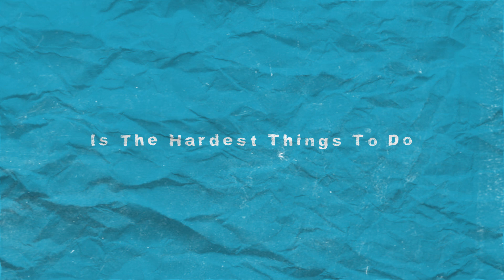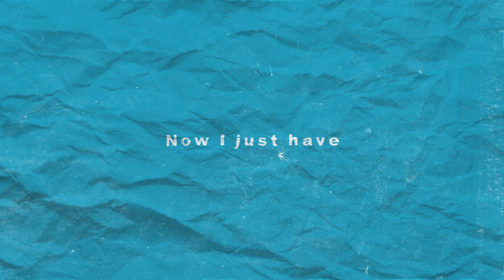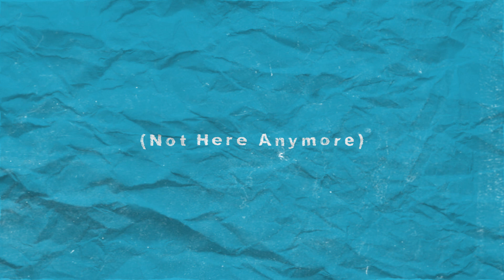Swarna Nag - Bad Luck (Official Music Video)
Please Use Headphones For Better Sound Quality.

I Hope You Like It.I have made it so that it can be used as a intro or in the ending or you can even use it as background music and it's non copyright sound just give me proper credit.

Also Please Comments Down and Tell Me How is it so that I can Improve my music progress and make better musmusic.

Lyrics :-

It started With The Sudden Message I Got
I felt so deep inside the core
I think I couldn't do the things that I wanted
Now time is so unstoppable
feelings are so low
Can Do do It reverse

Saying Goodbye to You
Is the hardest thing to do

It could be me you us,Waiting to discuss
Having no faith in,With some bad bad luck
Can we do adjust,Create a Trust
But all of it is in Dust ,oh  Bad Luck

Waiting For Faith To Come Up
But Time Has Make it So Much Worse
Now I just I have let it Curse
you are not here anymore

You're not Here anymore
La La La (Anymore)

|| Software Used :-

° Fl Studio

Produced By - Swarna Nag